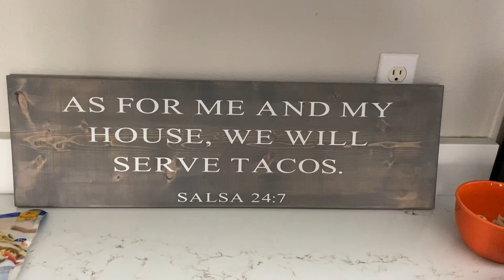Random Sunday Lunch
A 44 Life Production, this Story of Gospel Hospitality joins Paul and Tracy in their home as they seek to connect random people together and into the family life of CCC.